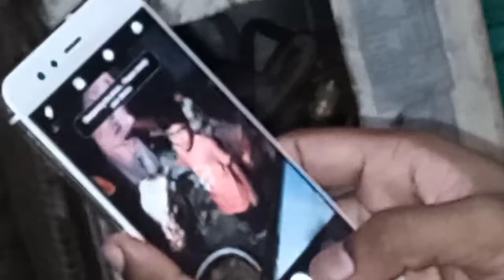bakra Eid Mubarak ❣️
Cow for bhavishya Mandi